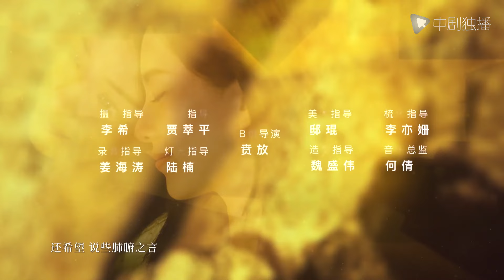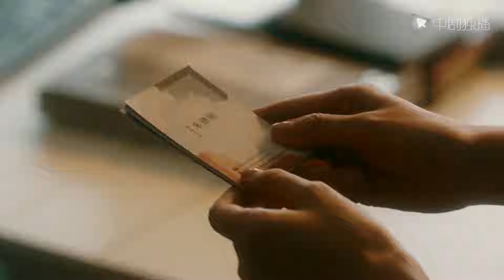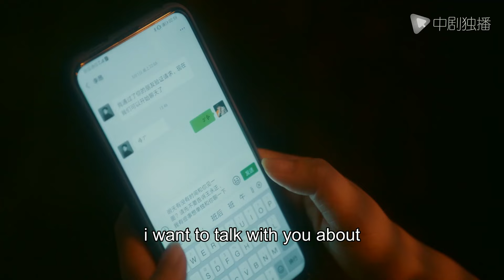【ENG】My Best Friend's Story-32 | NiNi married a rich man, suffered a divorce, and decided to divorce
►Synopsis:
Jiang Nansun and Zhu Suosuo, who are best friends, have different family backgrounds, but they are good friends who grew up together and know each other. Jiang Nansun was born in a wealthy family. She looks gentle on the outside, but she has a strong power in her heart to not give up; Zhu Suosuo, who lacked family warmth since childhood, has a desire for a perfect family, and having her own home is her greatest wish.
Jiang Nansun insisted on studying for her dream, but encountered double changes in family and love. Zhu Suosuo stepped forward to help Jiang Nansun solve various difficulties such as food, clothing, housing and transportation, and helped Jiang Nansun complete the transformation from a student to a professional; Zhu Suosuo worked hard in the workplace to realize her wish, and had her own small home but encountered marriage problems. Jiang Nansun accompanied her warmly and helped Zhu Suosuo successfully get out of the predicament.
Despite the passage of time and the ups and downs of life, the two always snuggled forward in the ups and downs of the years, and healed each other in their growth.